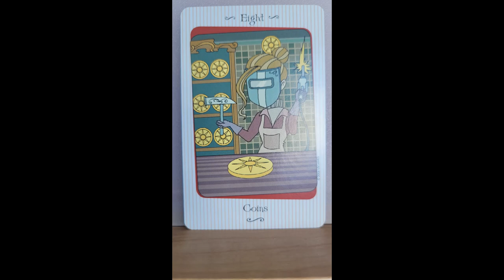Hard work and dedication pays off with the 8 of pentacles.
Thomas Amazon gift wishlist: